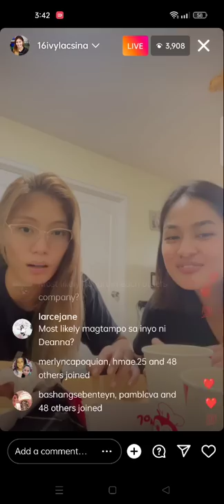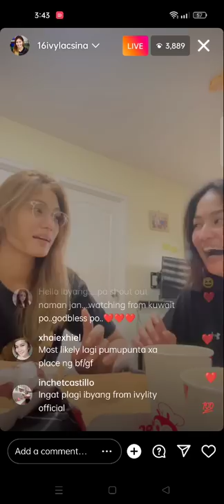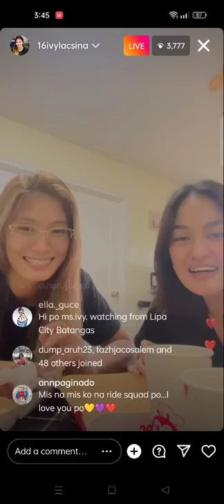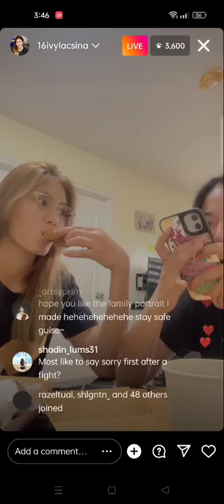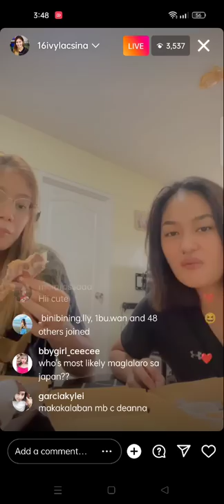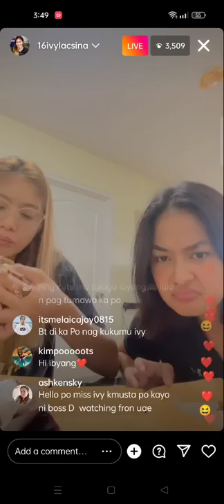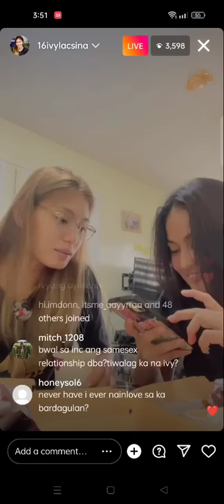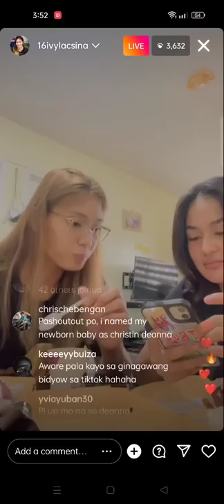DEAVY💜 | DEANNA WONG NANUOD SA LIVE NI IBYANG🥰😘 | IVY LACSINA INSTAGRAM LIVE UPDATE | Pt.2